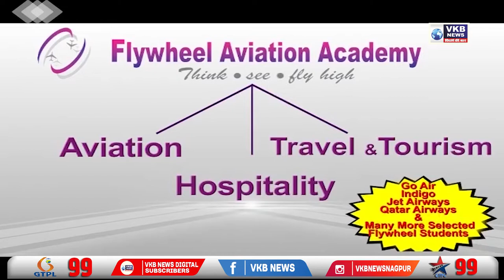‘माऊली सागर’सह विविध विकासकामांचे उद्या लोकार्पण